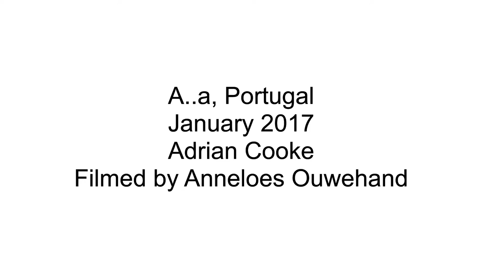A..a, Portugal January 2017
We got it again. 2.8m swell at 14 seconds